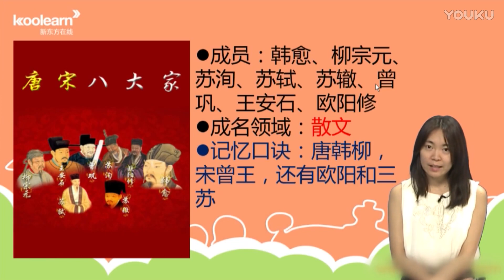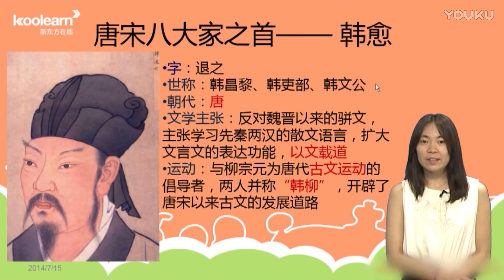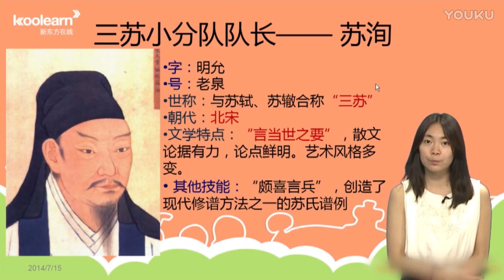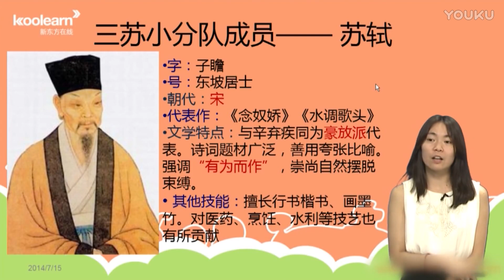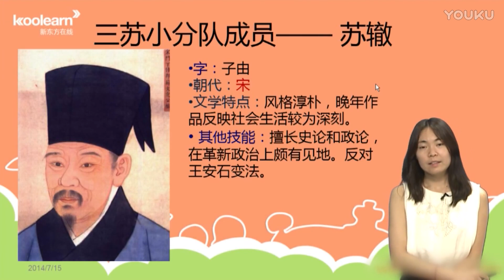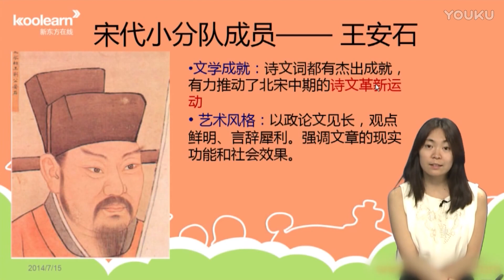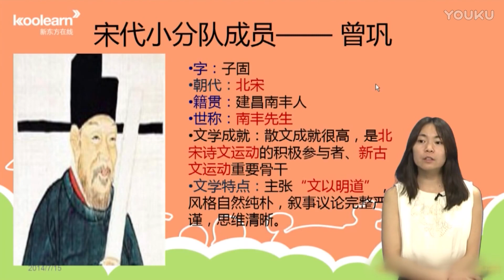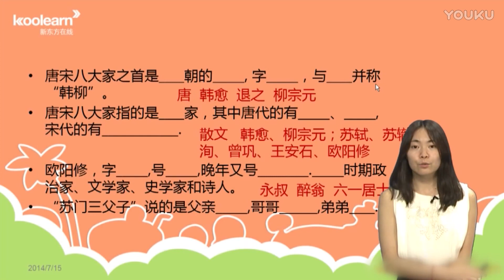05唐宋八大家